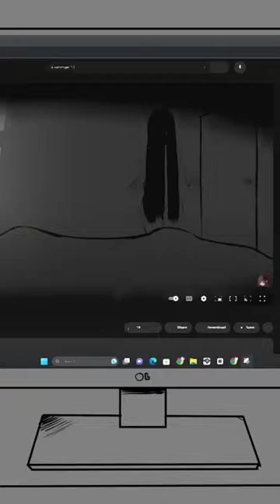Paralysis Ghost came back animation